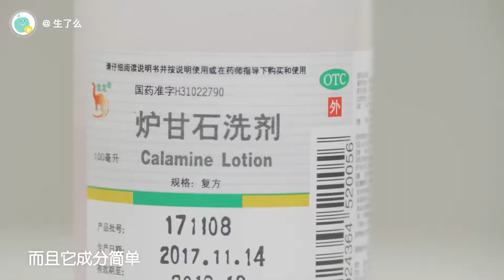宝宝皮肤瘙痒怎么办？一瓶炉甘石洗剂全搞定！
夏天炎热，宝宝容易出现各种皮肤问题，其实这些皮肤瘙痒的问题，一瓶炉甘石洗剂就能搞定。